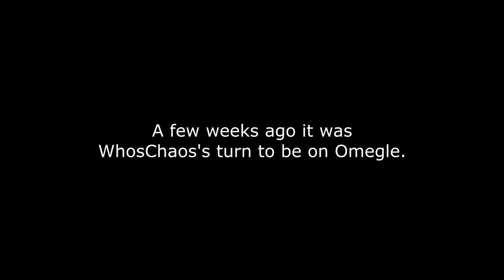COD AW: SENSITIVE GUY INTERRUPTED! SAD STORY NEVERTOLD!! "FUNNY MOMENTS" with the GOONSQUAD!